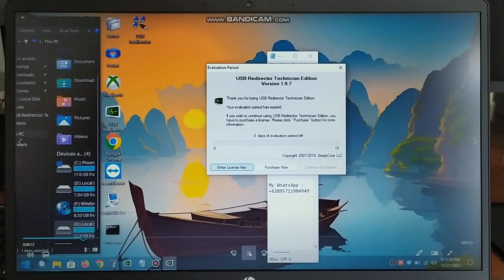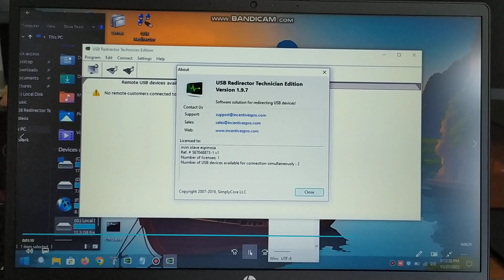USB Redirector Technician Edition 1.9.7 - Lifetime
Serial Number License   K e y   USB Redirector Technician Edition 1 . 9  .